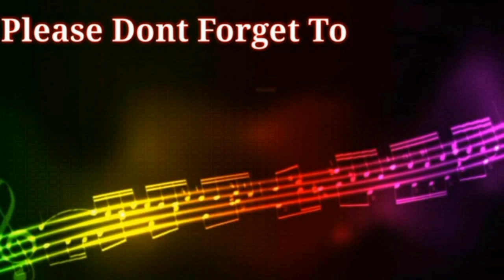How to cook Homemade Tocino Regular and Spicy Recipe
Hi I'm tholits I would like to share my knowledge about cooking and entertainment.

Searchables videos:
how to cook homemade chicken tocino regular and spicy recipe
homemade tocino recipe panlasang pinoy
homemade tocino chicken
chicken tocino recipe simpol